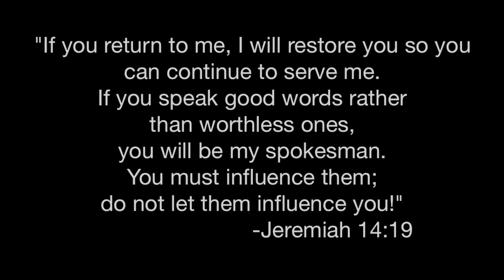Hillside Dallhart Winter Camp Fun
This is just a little bit of the fun that took place at Hillside Dalhart's winter retreat this year.